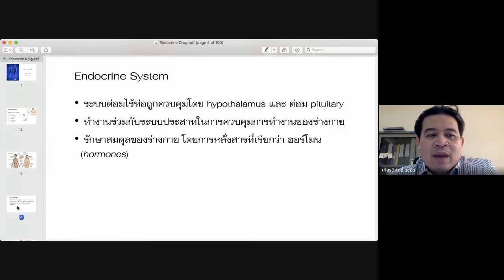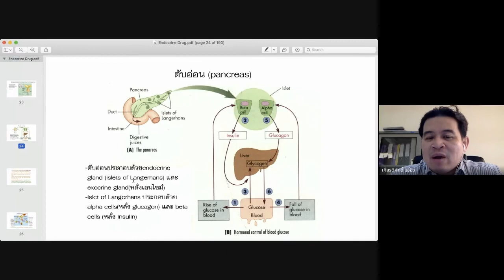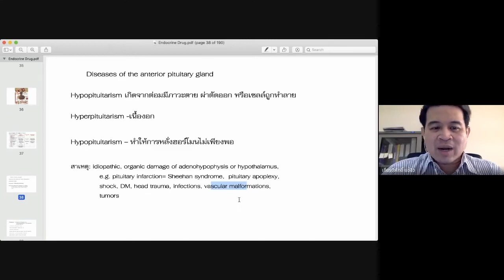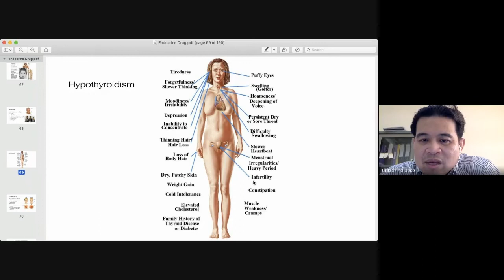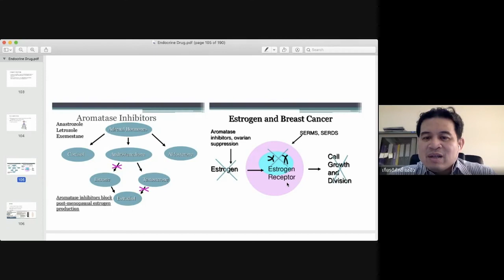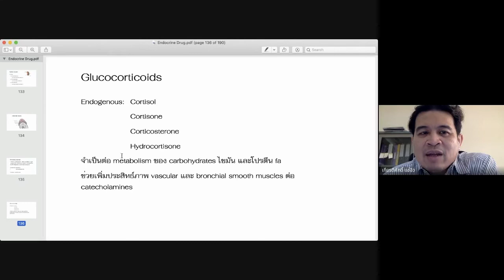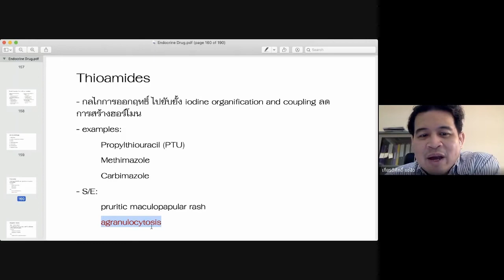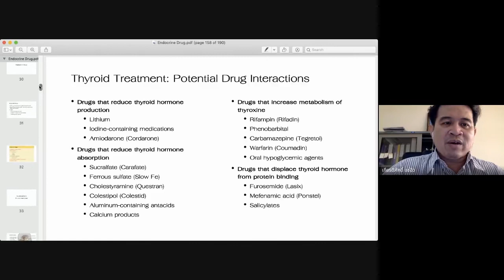บรรยายเภสัชวิทยา Endocrine นศ.พยาบาล พิบูลย์สงคราม